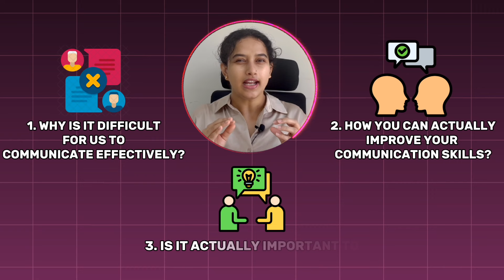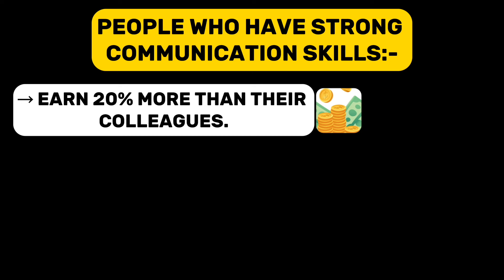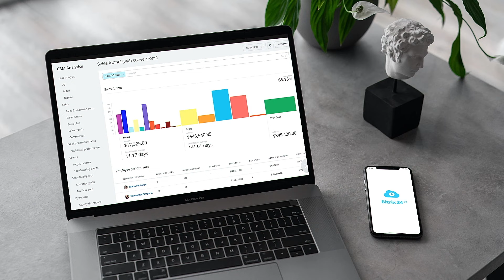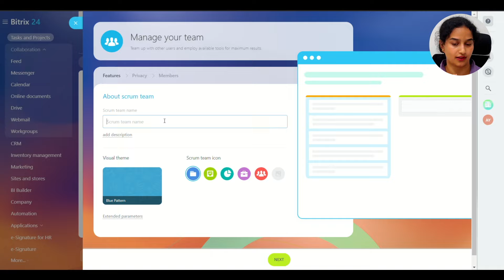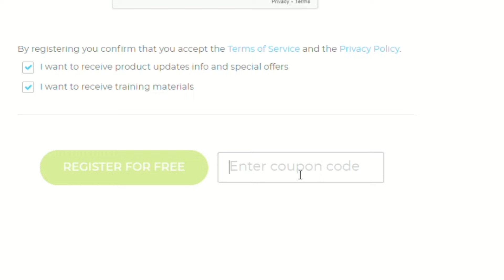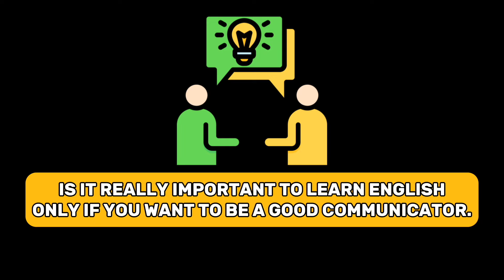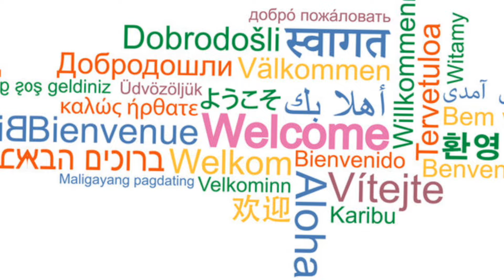Communication Skill for Beginners | Simple Ways to Improve your Communication and Speak Confidently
In today's video I have discussed about why most of us are not able to communicate effectively, how you can improve your communication skills and how you can become a good english speaker.

My name is Shivangi Tiwari and I am a software engineer by profession.
Hope my videos are helpful for you in getting your dream job. Keep watching my content and applying them in your life to achieve your goals.

00:00 - 01:01 Introduction
01:02 - 02:06 What happens if you have good communication skills?
02:07 - 02:57 Why is difficult for us to communicate effectively?
02:58 - 09:44 How to improve communication skills?How to improve speaking english?
09:45 - 10:53 Why you should be good in English speaking?
10:54 - 11:25 Conclusion